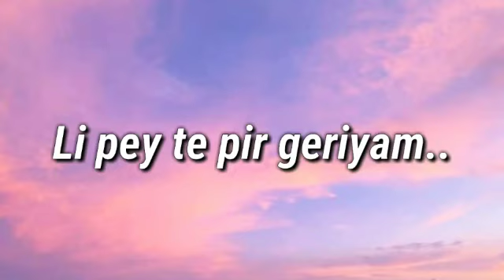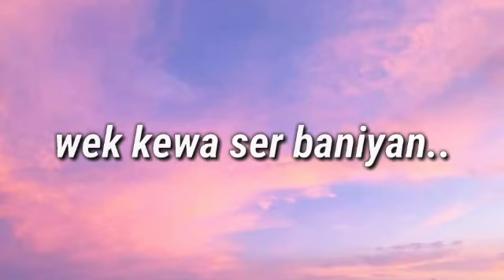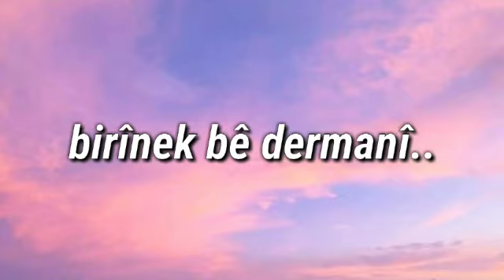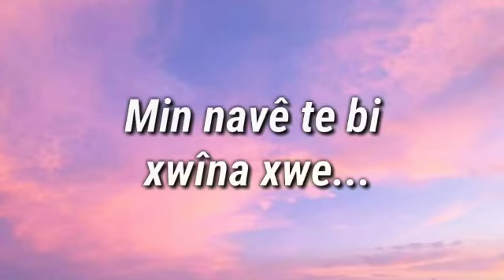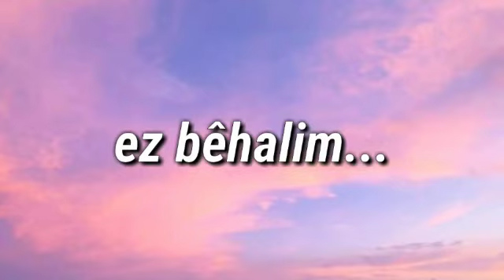çavreşa min - Şahe Bedo [Official Music Video][Lyrics]